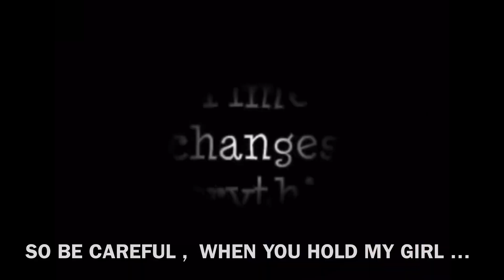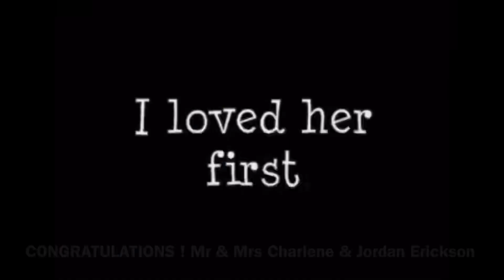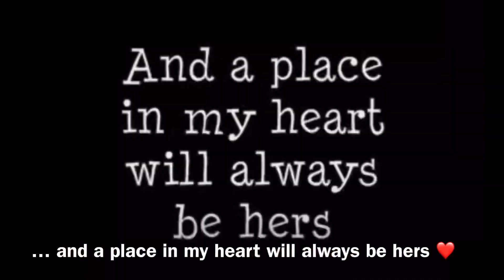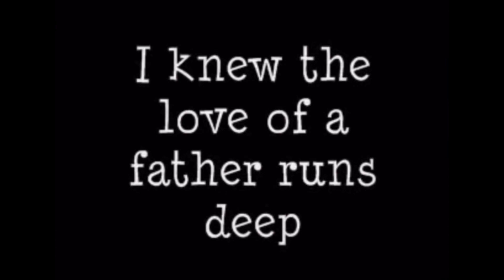Why Daddy Cry On Father & Daughters Wedding Dance ! August 14 , 2021 ❤️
As you hear the message of this songs I may say these are the some of the reasons why Fathers are so emotional during their daughter’s wedding dances !
This will be the legal final day of accepting that you will never see her in her room of your house that you have been used since she was young 😔 She would totally leave both of you with your wife away from both of your presence , your care and concerns and totally disappeared in the house forevermore for she will build her own like we do 😔
That probably the first reason of why Daddy cries and the second is the tears of Joy giving her to the “ Love of her Life “ In The Rest of her Life as they kept holding their marriage vows till death do as part ❤️